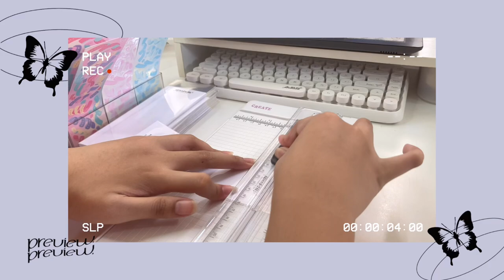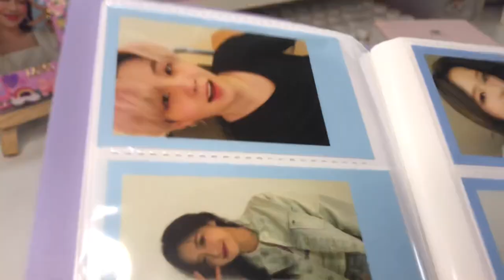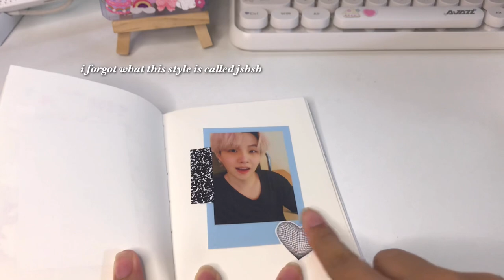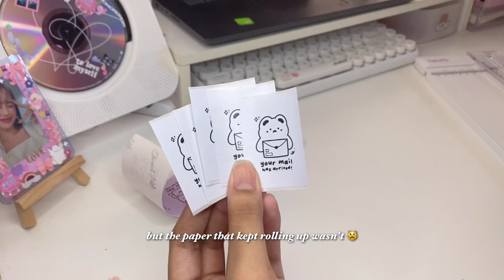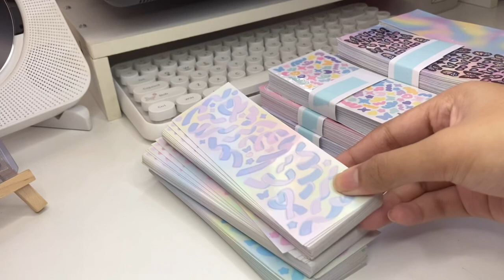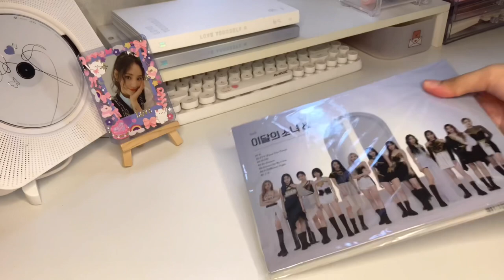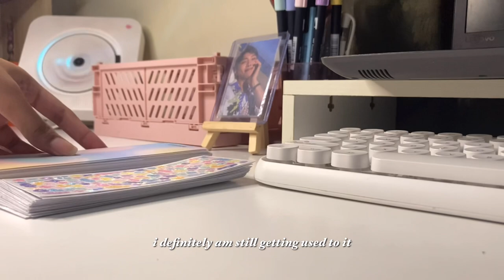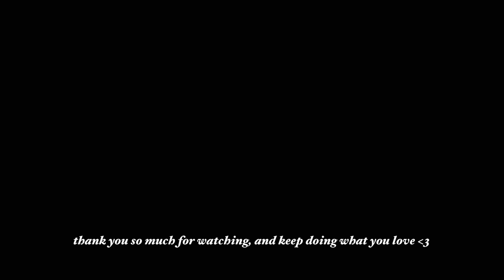studio vlog:: 10.10 shop preparations, new designs, and more! 🍰 ft. phomemo mini printer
sorry for being gone for a month :’) this semester has been v hectic lately..
i missed u guys sm :( i hope you’ve been well !!
ily and thank you so much for 28.2k 🤍

🍭 get started with cococart!

shopee.ph/blissfully.co

🍒 special thanks to phomemo for working with me on this vid :)
shop phomemo here!

🍒 let’s chat :)
instagram: 1uvcherry_ (shop ig: blissfully_co)

🌷faq:
a: my iphone se- i use vllo to edit my videos.
q: where are you from/ how old are you?
a: seventeen, from the philippines 🇵🇭